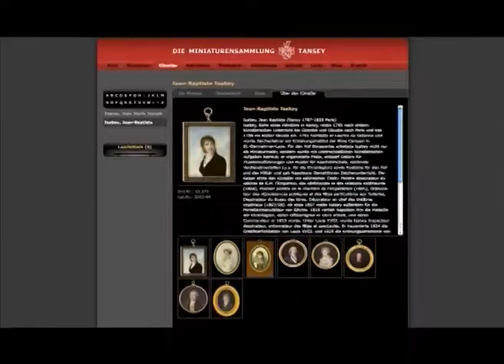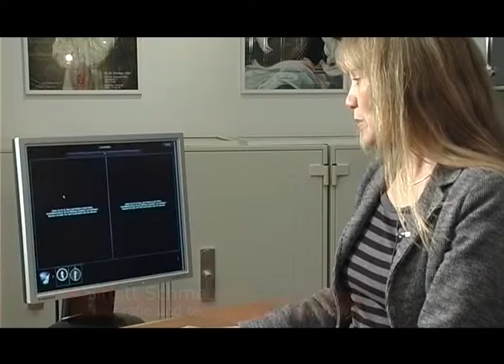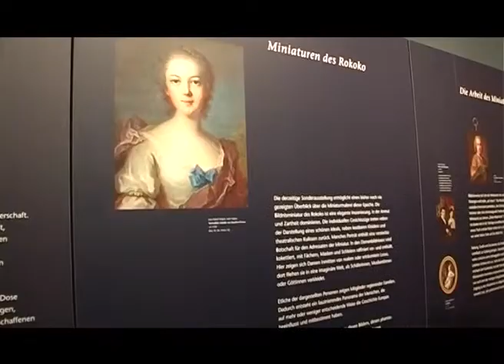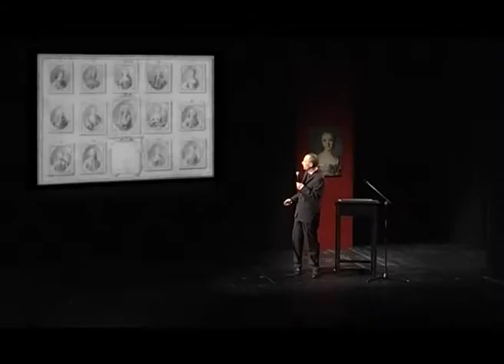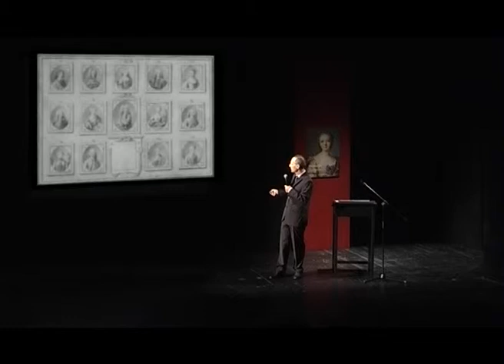Miniaturen des Rokoko – Blick hinter die Kulissen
Ein Film zur Ausstellungseröffnung, Gespräche mit dem Sammlerehepaar und Eindrücke von der Stiftungsarbeit, 2008.
Die Miniaturmalerei des Rokoko ist durch ihre eigenwillige Prägung und ihr großes Raffinement eine überaus faszinierende Kunst. Sie wurde 2008 anhand von 177 Werken aus der Sammlung Tansey vorgestellt. Zum ersten Mal konnten hier zahlreiche und qualitativ hochstehende Miniaturen dieser Epoche miteinander verglichen werden.